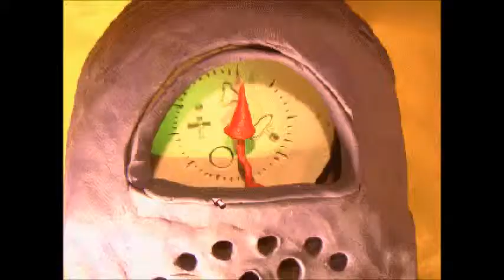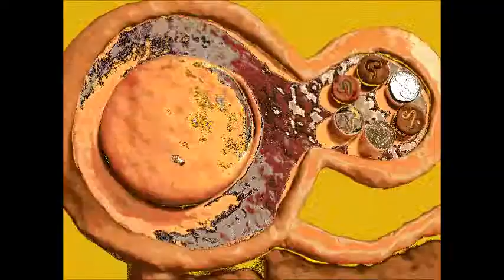The Neverhood #7: Zagadka w zagadce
Mam dzisiaj okazję przedstawić wam moje zmagania w kultowej grze The Neverhood Chronicles.